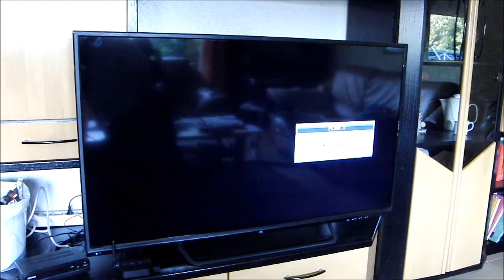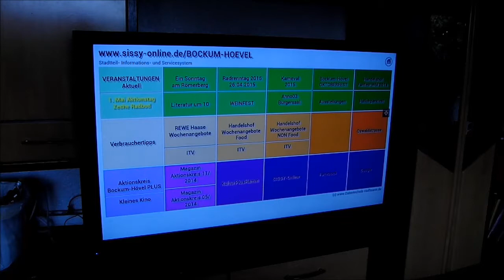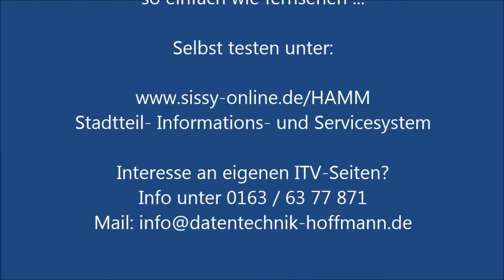ITV - 16.05.2015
InternetTV - Internet so einfach wie fernsehen ...